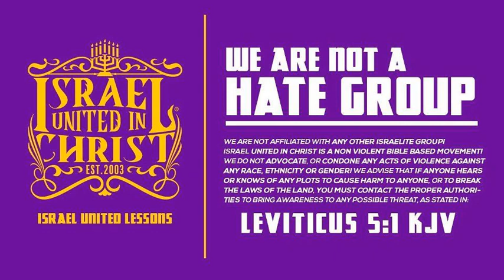The Israelites: Get Your Money Back From Your Pastor HE LIED TO YOU!!